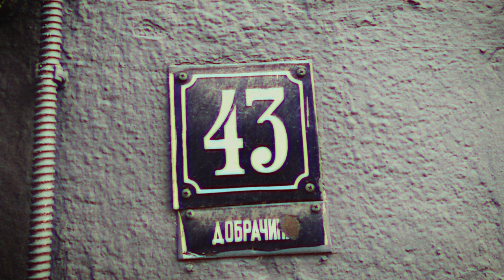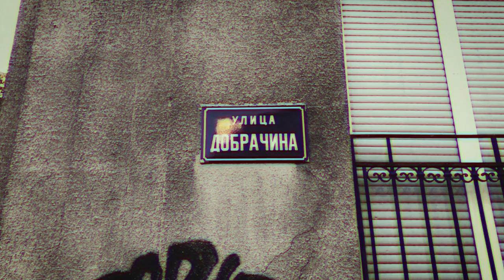Kolja - Život je san (Official video)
"Život je san" je pesma Nikole Pejakovića Kolje sa albuma "4 Prsta" (2018), izdavač Long Play. Spot je snimljen u produkciji Bosonoga.

Muzika i stihovi: Nikola Pejaković Kolja
Aranžman, miks i produkcija:Vojislav Aralica
Snimanje i digitalna obrada: Sanja Đuričić
Studio "Siena", Beograd
Menadžment: Long Play

Nikola Pejaković Kolja - vokal, gitara
Vojislav Aralica - gitara
Ivan Aleksijević - klavir, hammond orgulje, prateći vokal
Milan Pavković - kontrabas, prateći vokal
Marko Kuzmanović - bubnjevi
Sanja Bogosavljević - prateći vokal
Ivana Vladović - prateći vokal